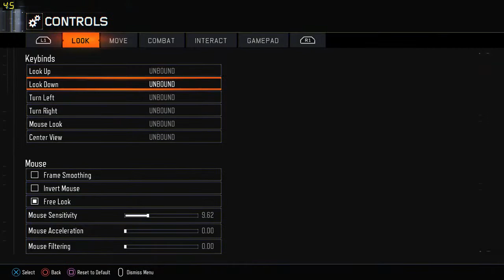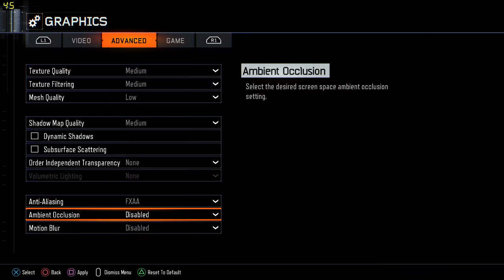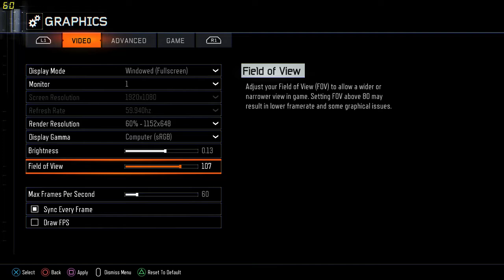Black Ops 3 Gameplay!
I know its been awhile but im back for a while so yea.Also my first edited thumbnail.Im working on the quality,watch it small screen